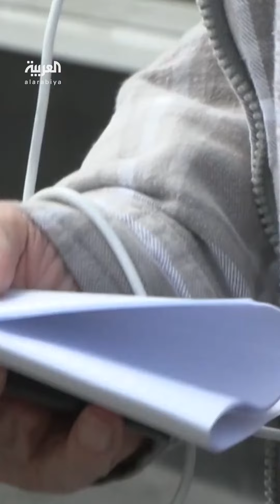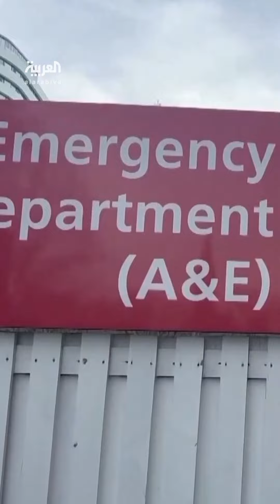مستشفيات بريطانيا تعاني.. وتقرير حكومي: مجتمعنا مريض والوفيات تتزايد